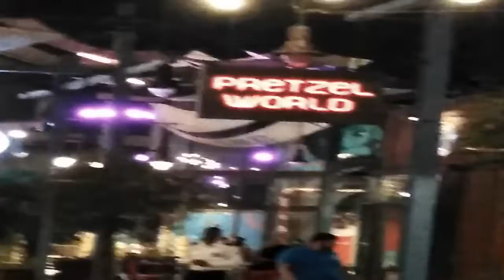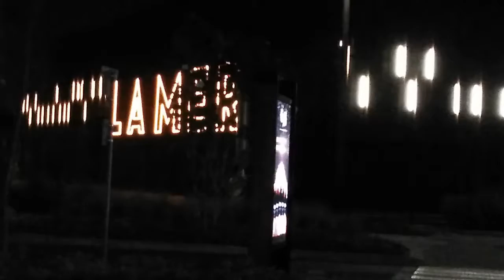Lamer Beach Dubai United Arab Emirates Night time View | VlogsWorldOfficial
Every success story has a process.
Seeding
Watering
Nurturing
Waiting
Harvesting.